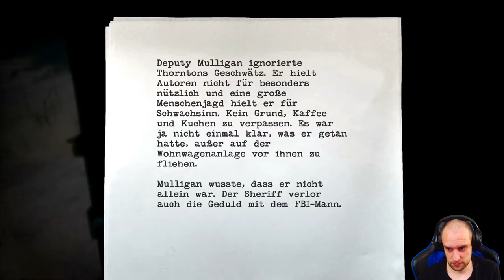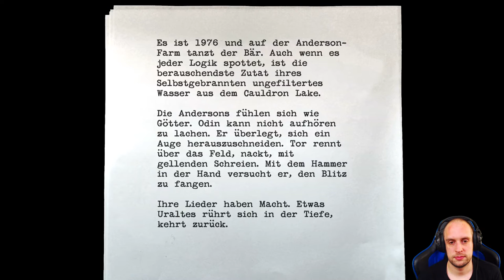Alan Wake Remastered #19 ● Rockparty ● Sonic X Game Alan Wake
Der verstörte Autor Alan Wake macht sich auf die verzweifelte Suche nach seiner verschwundenen Frau, Alice. Im Anschluss an ihr mysteriöses Verschwinden aus der Stadt Bright Falls im Nordwesten der USA entdeckt er Seiten aus einer Horrorgeschichte, die er geschrieben haben soll, an die er sich aber nicht mehr erinnern kann.

Bald ist Wake gezwungen, seinen Verstand infrage zu stellen, denn Seite um Seite wird die Geschichte vor seinen Augen wahr: eine bösartige Präsenz übernatürlicher Dunkelheit vereinnahmt alle, die sie finden kann, und wendet sie gegen ihn.

Er hat keine Wahl, außer sich den Kräften der Finsternis zu stellen, mit nichts als seiner Taschenlampe, einer Handfeuerwaffe und dem, was von seinem zerrütteten Verstand übrig ist. Seine albtraumhafte Reise auf der Suche nach Antworten auf die Geheimnisse, die ihm den Verstand verdrehen, führt ihn in die schreckenerregenden Tiefen der Nacht.

Social-Media